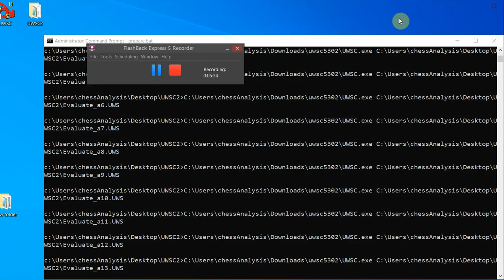Ivanchuk, Vasyl - Anand, Viswanathan, Legends of Chess Prelim, Round 9.3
Legends of Chess Prelim, chess24.com INT, Round 9.3, 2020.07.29
Ivanchuk, Vasyl -- Anand, Viswanathan